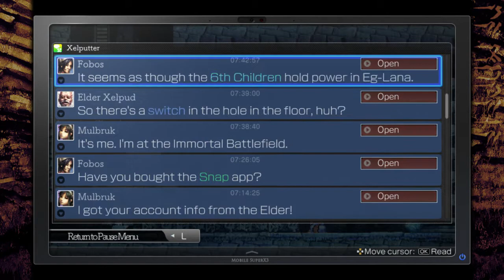La-Mulana 2 - Episode 35 - Lost Mantras and Forgotten Gates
I wander around and discover some new things to do with the Birth Sigil, and Mulbruk points out a new area I can explore.

Map (Shrine of the Frost Giants)
Totem Pole
Badhbh Cath Data
Saer Mantra